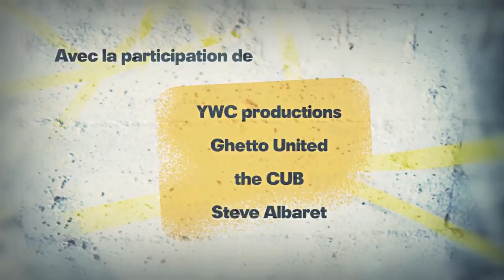"Mon 1er Controle d'identité" Fababy "My 1st identity check". Stop le contrôle au faciès.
"Mon 1er contrôle d'identité"
Un nouvel épisode chaque lundi et jeudi à 18h00 à partir du 21 novembre 2011.

« Mon premier contrôle d'identité » est une série de courtes histoires de 5 minutes, durant lesquelles les stars du rap français nous font le récit du premier ou du pire contrôle d'identité qu'ils ont eu à subir. Sur un ton drôle ou un peu plus grave, ils nous font part de ce moment délicat qu'est le contrôle d'identité.

Etre contrôlé de manière répétitive uniquement à cause de son apparence est une problématique à laquelle doit faire face tout une partie de la population française. Selon une étude du CNRS ces contrôles abusifs sont subis prioritairement par ceux qui sont perçus comme « jeunes » (11 fois plus), « noirs » (6 fois plus que les « blancs »), ou « arabes » (8 fois plus).

Les stories « Mon 1er contrôle d'identité » mettent la lumière de façon originale et décalée sur une véritable question de société, et font la promotion d'une action nationale et inédite contre le contrôle au faciès.